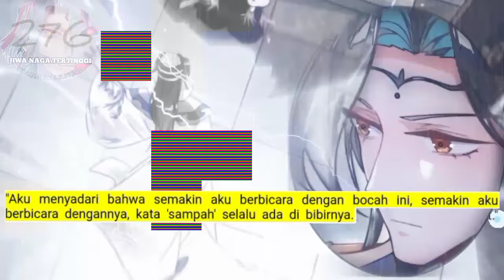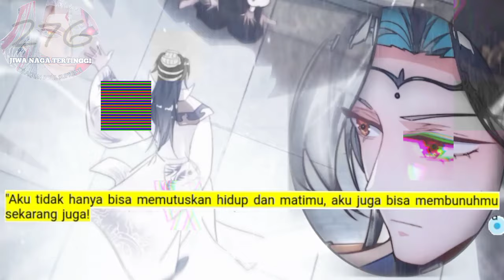Jiwa Naga Tertinggi season 276